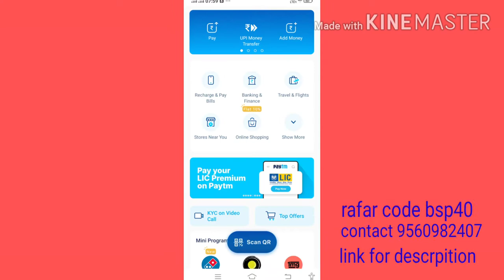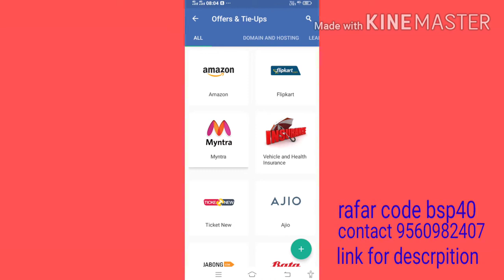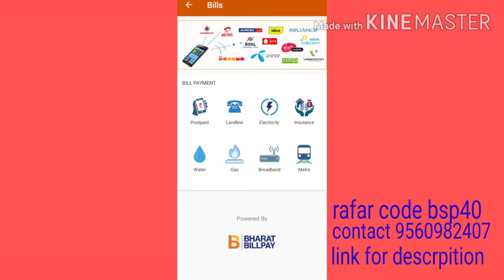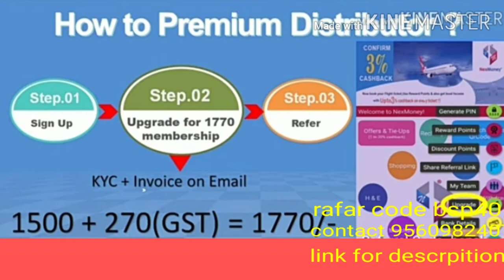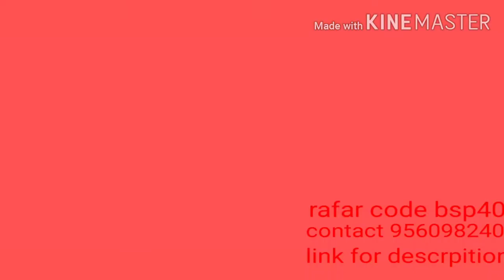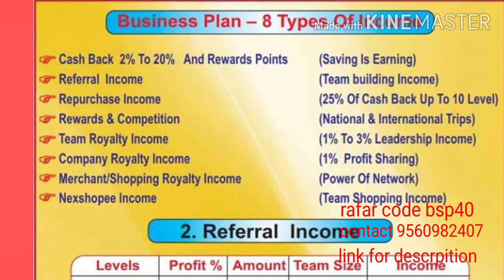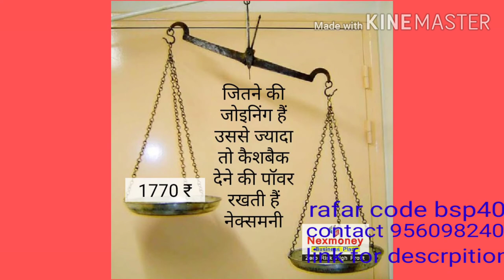business plan in Hindi Birbal Singh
नेटवर्क मार्किट में तहलका एक ऐसा ऐप जो आपके हर खर्चे पर इनकम देता है वह भी नो इन्वेस्टमेंट पर दोस्तों इस ऐप को राजीव गांधी अवार्ड से नवाजा गया है और बहुत सारे अवार्ड मिल चुके हैं दोस्तों देर ना करें अभी एप्लीकेशन इनस्टॉल करें और सर्विसेज यूज करें great business opportunity for part timers, full timers retired persons students house wifes& leaders ,strength& unique points 1 instant income 2 instant transfer in bank 3 09 types different different income 4 unlimited earning opportunity (no limit for earning ) 5 just joining 1500+270 only & 1550 rewards points as a money in nexmoney app that means 0% invest plan 6 no compulsion for product and any type purchase independent uses us according your choice and many more for more detail Whats -App 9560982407 note:- all documentary & also register with government (263 no in direct ceiling in entities get exciting cash back on all transactions & ultimate earning opportunities.